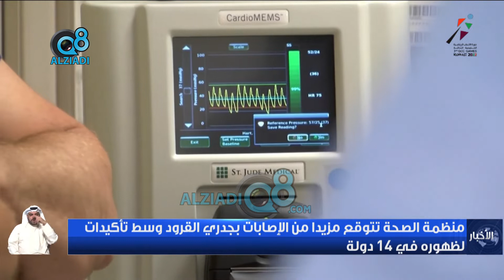منظمة الصحة العالمية تتوقع مزيدا من الإصابات بجدري القرود وسط تأكيدات لظهوره في 14 دولة